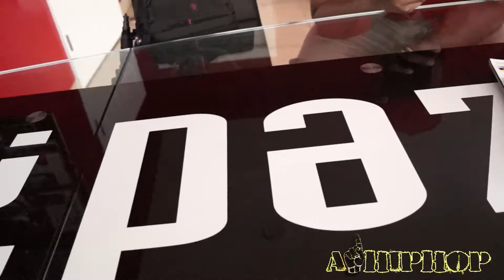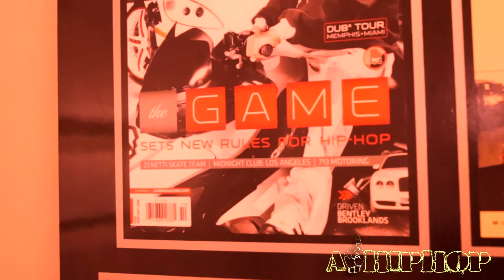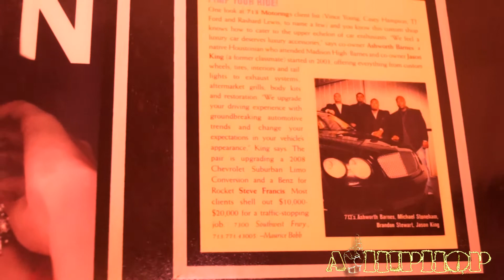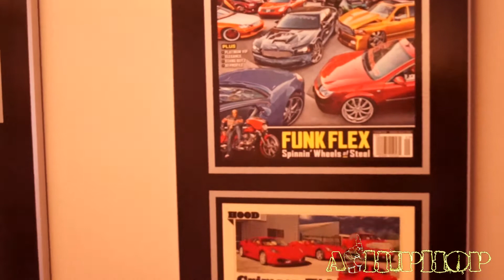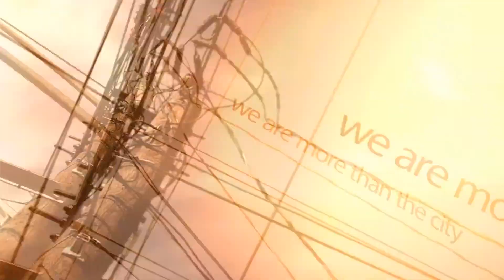A1HipHop Interviews CEO of 713Motoring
In part one the man himself speaks with the CEO of A1HipHop about the culture of Houston and him traveling seeing other cities taking the culture. How he got started and more.